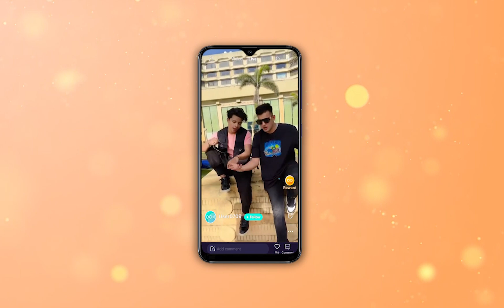Evershow App is an Indian free short video maker app where you get a chance to gain popularity.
Evershow App is an Indian free short video maker app where you get a chance to gain popularity, numerous followers to become an internet sensation.